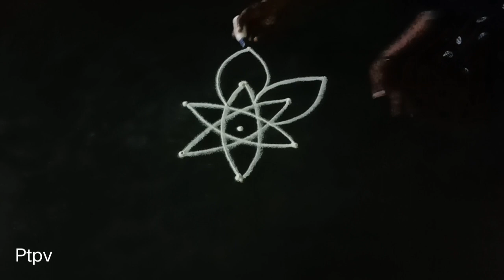3 அழகான கோலங்கள்-3 chukkala muggulu-beginners rangoli kolam-simple dots rangoli muggu-easy kolangal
Hi friends,

here i upload 5to3 dots, 5to1 dots, 3to2 dots simple and easy beautiful latest rangoli kolam muggulu design simple & easy sikku kolam design mellika muggulu kambi kolam new rangoli designs/new kolam designs @Pazhamaiyai Thedum Puthumai Virumbi-PTPV   ..  And also i want to upload more and more beautiful creative daily use rangoli kolam muggulu design..

My videos include all types of rangoli kolam like sikku kolam neli kolam mellika muggulu kambi kolam chinna kolam chikku kolam rangoli kolam padi kolam etc.. you may draw the lines step by step as it is shown in this video & each of my video will be have awesome newyear muggulu sankaranthi muggulu sikku kolam with dots daily use rangoli kolangal chukkalu muggulu chukki rangoli daily kolangal pulli vacha kolam pongal rangoli diwali rangoli easy kolam patterns karthikai masam rangoli deepam rangoli diya muggulu vinayaga chathurthi muggulu varalakshmi viratham muggulu flower kolam designs new rangoli dots muggulu dots rangoli vilakku kolam margazhi kolam easy kolangal simple design kolangal bhogi kolam maatu pongal kolam friday kolam festival kolam friday muggulu navratri special rangoli Navaratri festival rangoli navarathri kolangal purattasi maadha kolam..